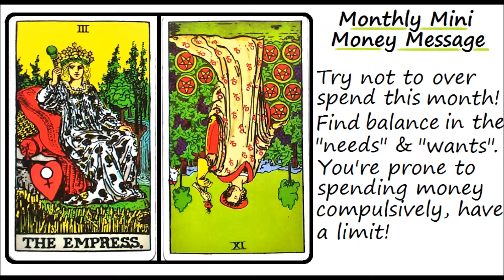May 2015 MONEY READiNG, AQUARiUS!